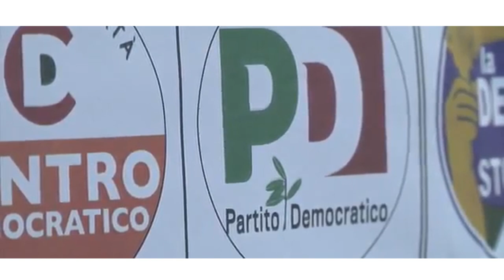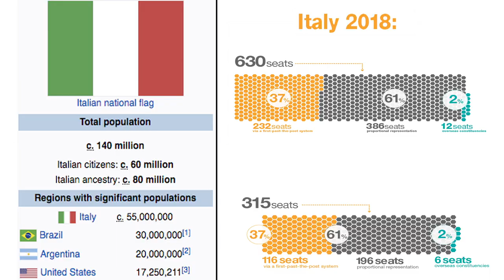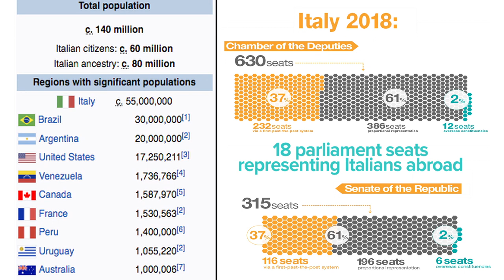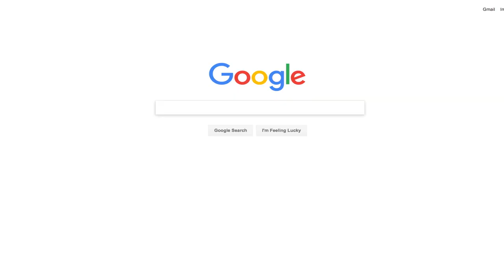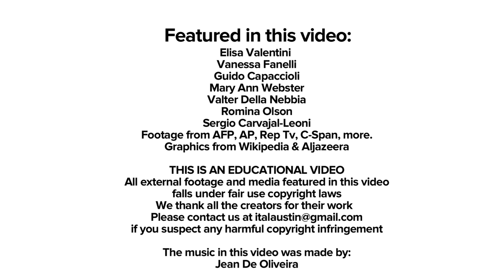Simple Guide to Italian Politics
Do you know the basics of Italian politics?  Do you know how Italian politics work outside of Italy, let's say Texas? learn more about it